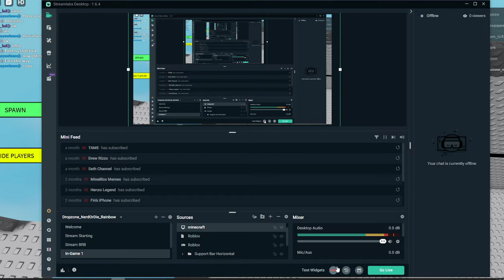wr for 100 stud wall hop vertical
ez ez ez ez btw roblox corner cliping is back!!1!!!11!! TOTALLY SO REALLLL